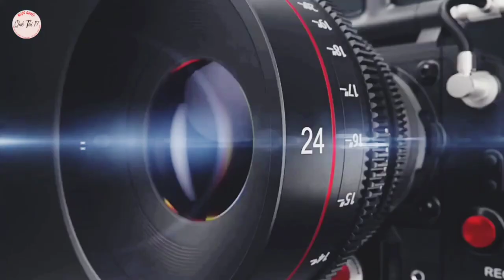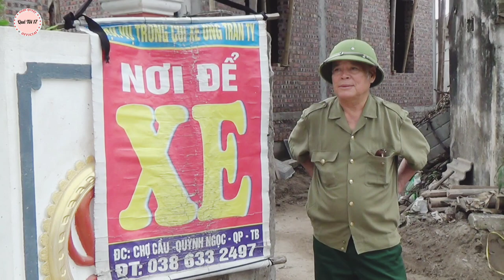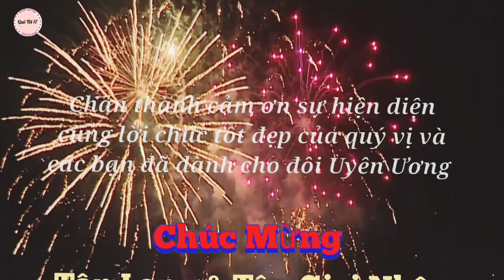Đám cưới quê, Lễ Thành Hôn Văn Toàn Thu Hương